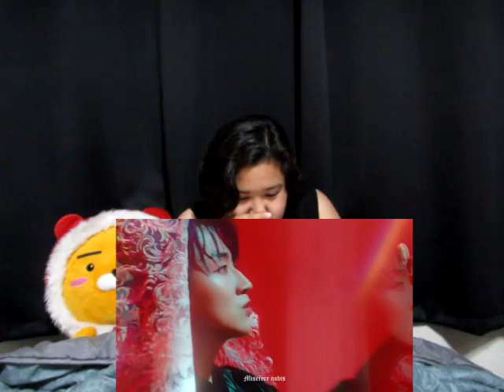Shy Reacts: Forestella (포레스텔라) - Save Our Lives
The amount of pride I have for Forestella is unreal. They've come so far these past few years. This song was so epic!  Honestly Beat has spoiled us so much. I cannot wait for more!